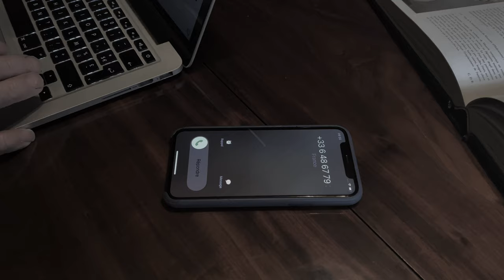antiquaire expertise et achète antiquité et brocante à Nancy Troyes Metz affaire conclue bar le duc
Mon histoire commence en 1979 à Bar le Duc par l'ouverture d'un premier magasin d'Antiquités ville base rue du docteur Nève. En 1986 un second magasin"Art et Déco"ouvre cette fois en ville haute de Bar le Duc.

Mon travail en boutique et ma  présence sur les salons régionaux les plus importants, Troyes, Dijon, Verdun, Nancy, Metz, Toul, Pont à mousson, Saint dizier, Chaumont et bien d'autres ont crée des liens solides avec ma clientèle. Depuis par  passion  pour mon métier j'ai approfondi bien des domaines.Le mobilier d'époque, les objets d'art, les tableaux anciens.
J'achète à votre domicile.  voir mon site internet pour en savoir plus: taper  denis braconnot dans la barre de recherche google